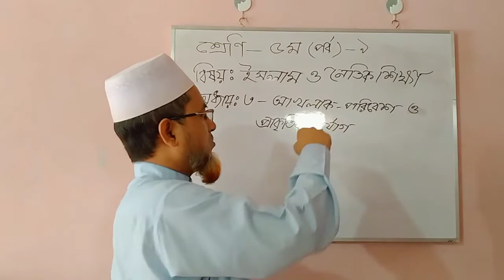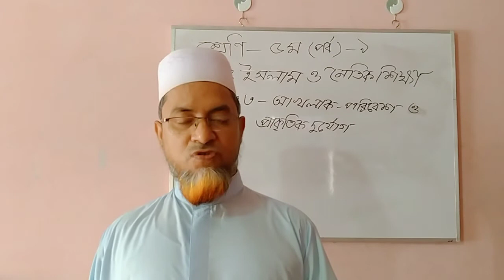পর্ব-৯।শ্রেণি-৫ম।বিষয়:ইসলাম ও নৈতিক শিক্ষা।অধ্যায়:৩-আখলাক-পরিবেশ ও প্রাকৃতিক দুর্যোগ